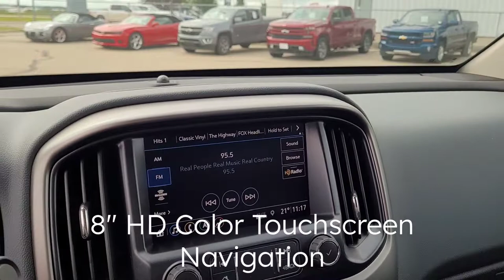2022 Chevrolet Colorado Z71 / 4x4 / Black - 22N155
5640 Highway 2A, Lacombe, AB T4L 1A3